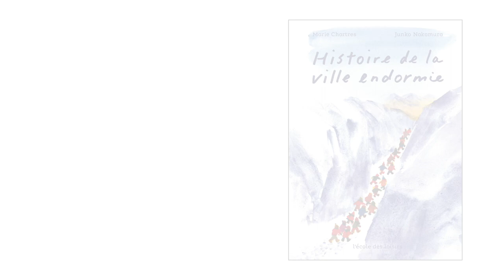Lecture musicale de Histoire de la ville endormie, de Marie Chartres et Junko Nakamura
Texte mis en musique par Jane Deau. Video réalisée par Guillaume Ledun.